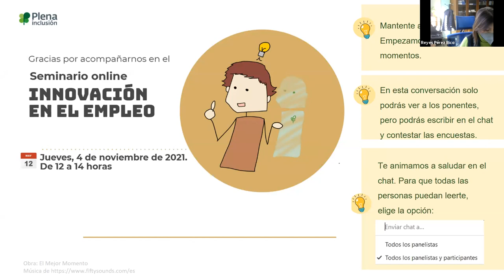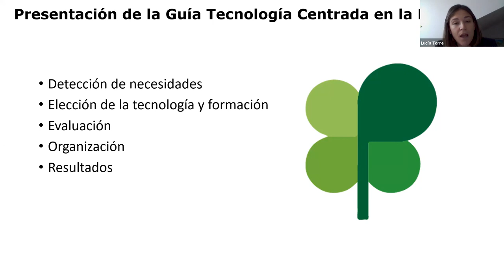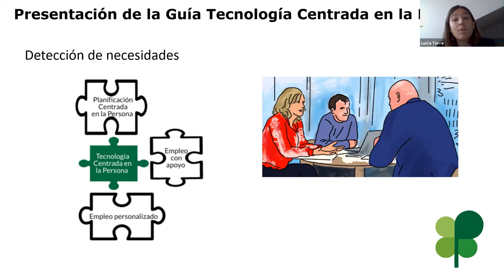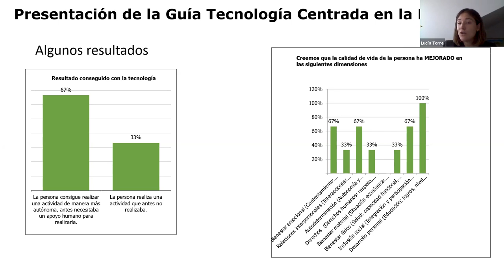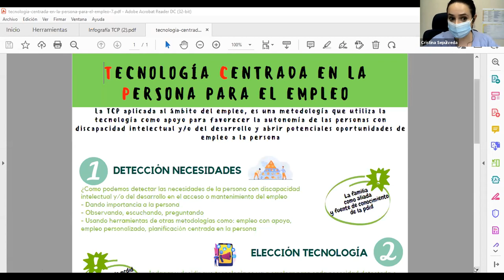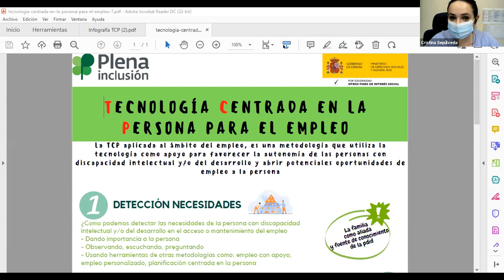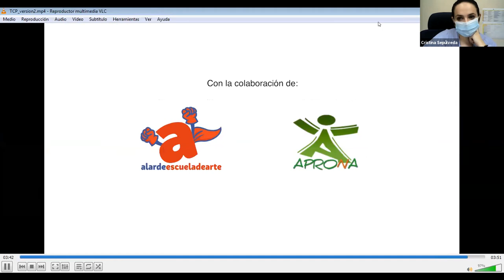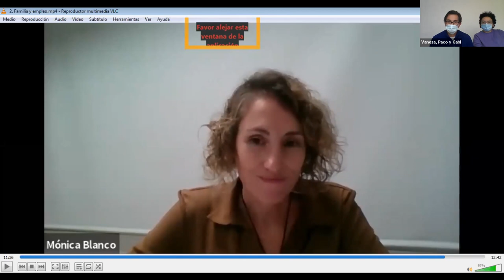Innovación en el empleo de las personas con discapacidad intelectual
Este seminario se celebró el 4 de noviembre de 2021 y reunió a personas expertas por experiencia, profesionales de entidades de Plena inclusión, familias y representantes de administraciones públicas.